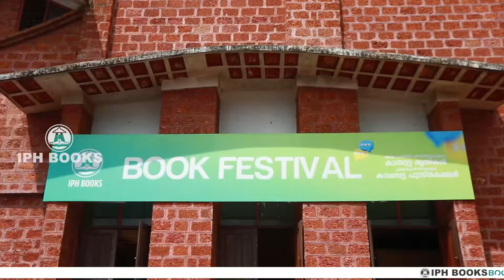14 February 2024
15000+  സന്ദർശകർ
സ്വന്തമാക്കിയത് 20000+  പുസ്തകങ്ങൾ

ഇത്ര കുറഞ്ഞ ദിവസത്തിനുള്ളില്‍ ഇത്രയധികം പുസ്തകങ്ങള്‍ വിറ്റുപോയിയെന്നത്  മലപ്പുറത്തിന്റെ വായനാസംസ്‌കാരത്തിന് അടിവരയിടുന്നു.

കുട്ടികളും മുതിര്‍ന്നവരും ചെറുപ്പകാരും..

 വേരറ്റ് പോവാത്ത ഒരു സാംസ്‌കാരിക പാരമ്പര്യത്തിന്റെ തുടര്‍ച്ചയാണിത്.

വ്യത്യസ്തമായ ചര്‍ച്ചകൾ ..
വൈവിധ്യമാര്‍ന്ന  സാംസ്‌കാരിക സംഗമങ്ങൾ..
കലാപരിപാടികൾ..

നന്ദി, മലപ്പുറം..

വായനയെ ചേര്‍ത്തുപിടിച്ചതിന്..

അറിവിനെ ഇത്രമേല്‍ സ്‌നേഹിച്ചതിന് ..